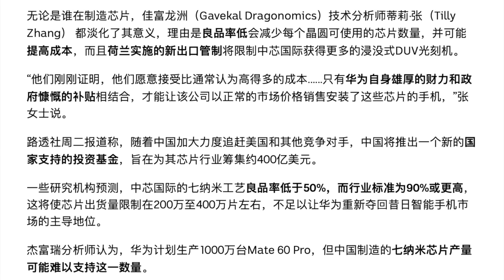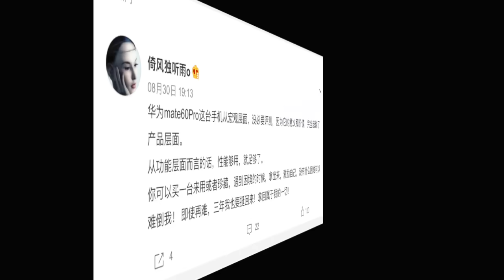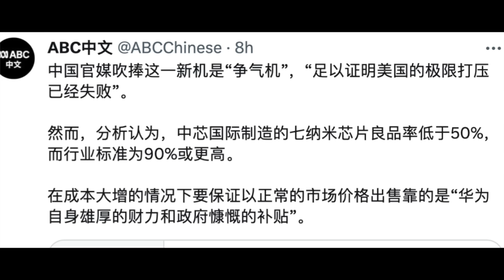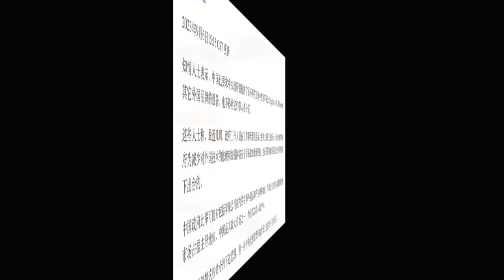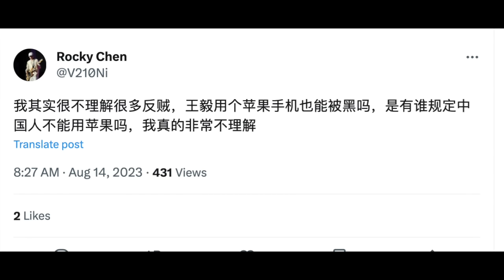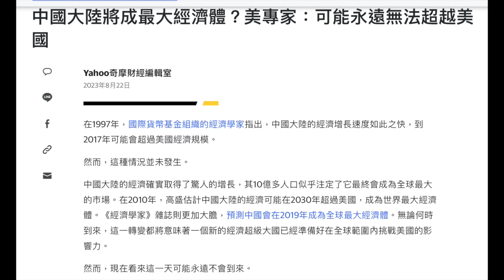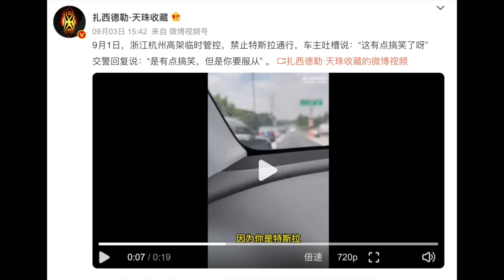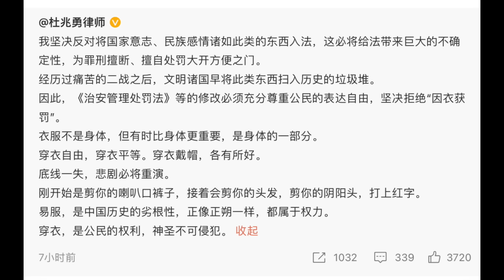苹果手机退出中国进入倒计时，果粉们珍惜吧！Google+Windows+特斯拉+iPhone，前赴后继殊途同归｜东朝鲜的芯片有多厉害，你们知道吗🤣？